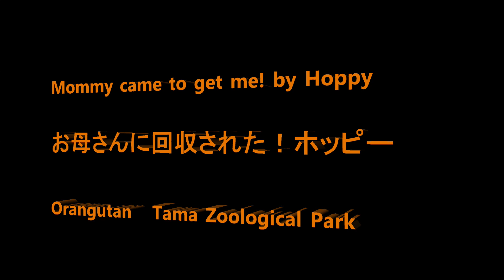Mommy came to get me! by Hoppy お母さんに回収された！ホッピー Orangutan Tama Zoological Park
Member Que, Chappy, Api, Hoppy, Borneo, Kiki, Loki, Julie, Ceria